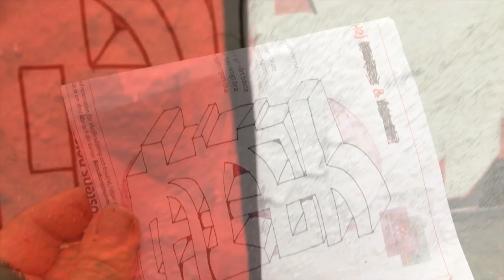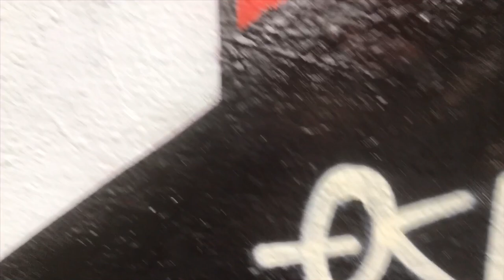Graffiti Keso Blockletters 2019